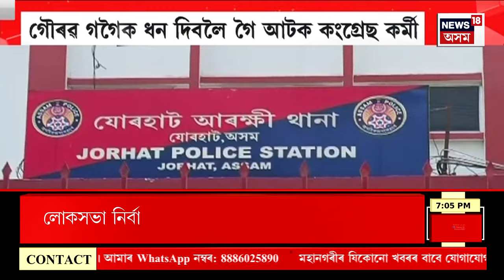ASSAM NEWS | দিনটোৰ শিৰোনাম : ভোটৰ দিনা কৰ্মচাৰীৰ পেইড হলিডে’ ঘোষণা | Rongali Bihu 2024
ASSAM NEWS | দিনটোৰ শিৰোনাম | ভোটৰ দিনা কৰ্মচাৰীৰ পেইড হলিডে’ ঘোষণা
0:00 Intro
3:59 লোকসভা নিৰ্বাচনৰ পিছতে হ’ব মন্ত্ৰী সভাৰ সালসলনি